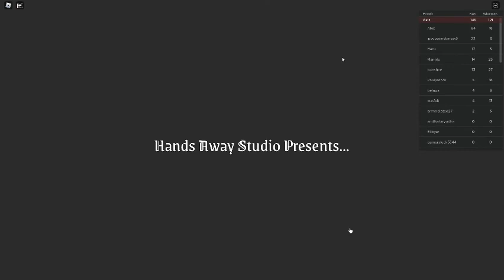WW2 Roblox gameplay